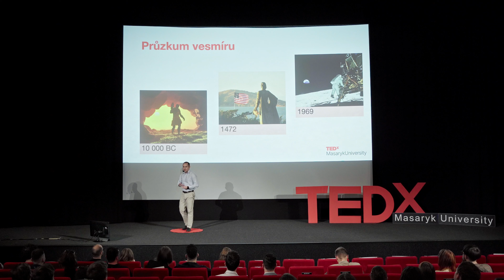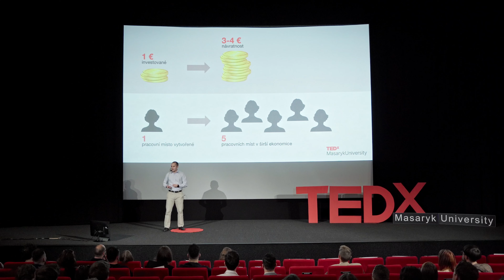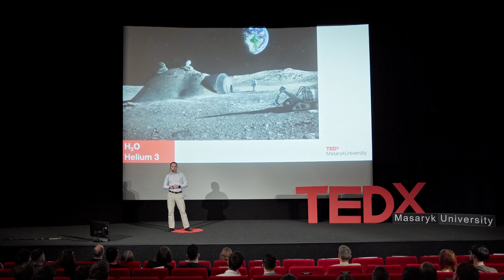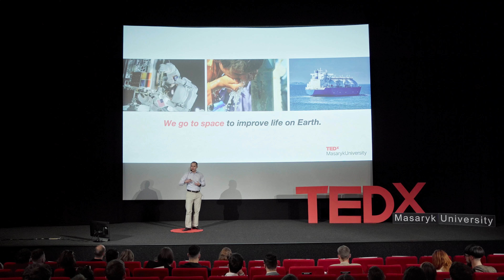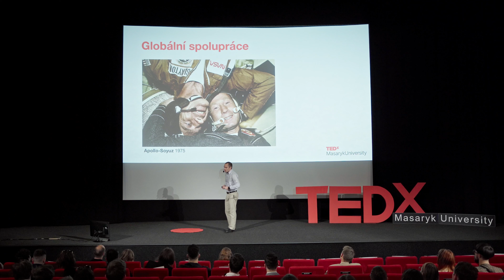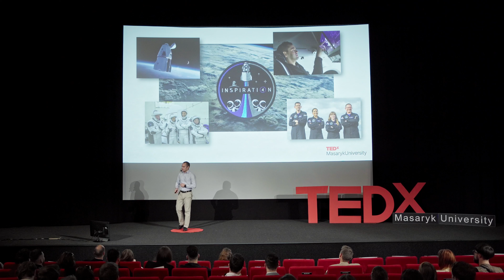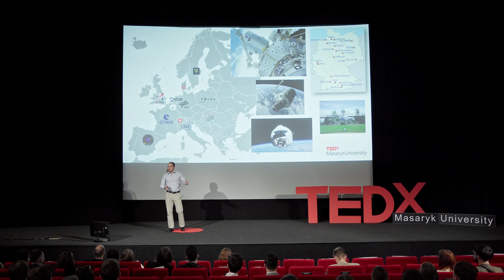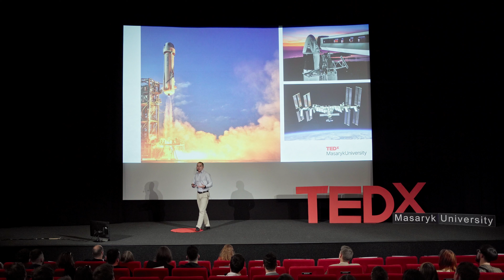How Human Spaceflights Help Ordinary People | Aleš Svoboda | TEDxMasarykUniversity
Why do we fly into space? What do space exploration and astronaut missions bring to our society? At a time when one crisis follows another, it is natural to ask: "Why invest in spaceflight?" But won’t we pay a greater price if we do not participate in these activities at all? Aleš Svoboda is a fighter pilot and a member of the ESA astronaut backup team. He flies the Gripen, but has also gained experience in a number of other aircrafts. He has a PhD in aerospace and missile engineering and is an expert in electronic warfare. He has participated in several internships abroad and was deployed to the Baltic States in 2019. Three years later, he succeeded in the largest selection of astronauts in the history of the space program. This talk was given at a TEDx event using the TED conference format but independently organized by a local community.